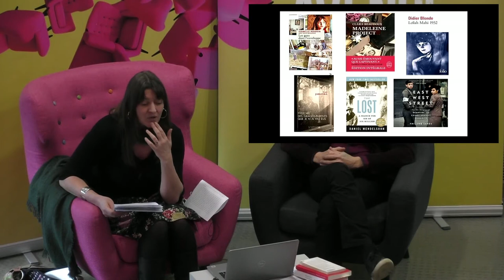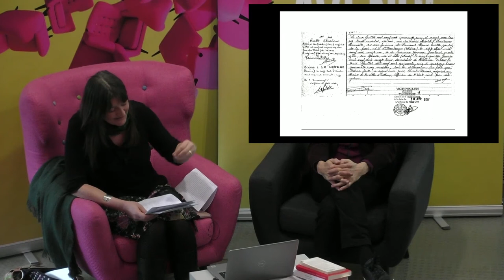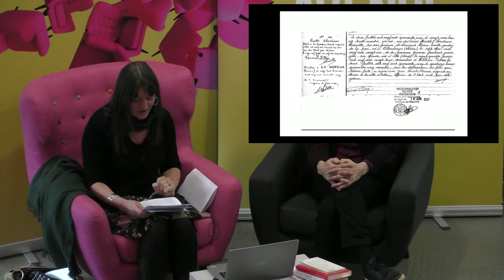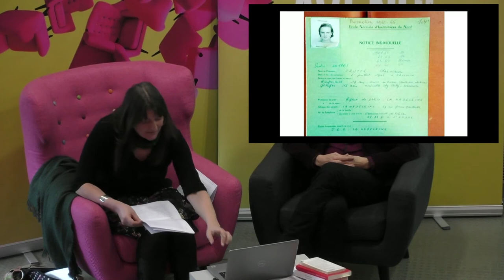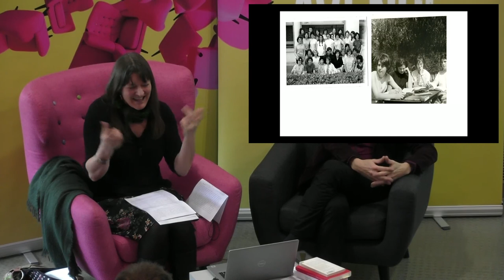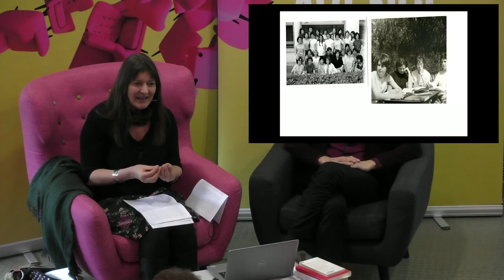Tout sur ma mère : peut-on enquêter en sociologue sur des secrets de famille ? - Christine DETREZ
Conférence de Christine Détrez dans le cadre du cycle Avenue centrale (saison 8).

Christine Détrez est professeure de sociologie à l'ENS de Lyon et écrivaine.